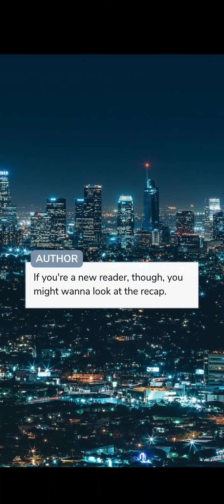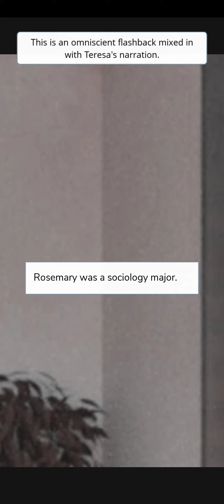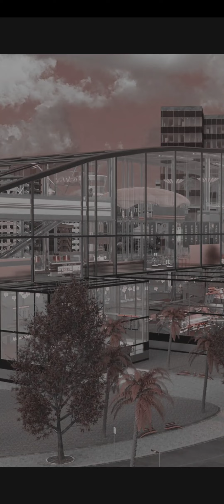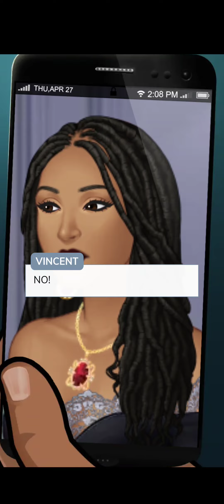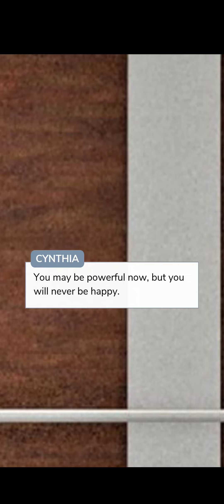Deadly NightShade Episode - 8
Episode 8: 1 year later, the war for Peridale begins. Richard's will is read and everyone's lives are changed. Meanwhile, Vincent is trying to get back on his feet. A new person also shows up, desiring revenge against Angelina.

Follow the author and read her amazing story her instagram is @kikis.stories